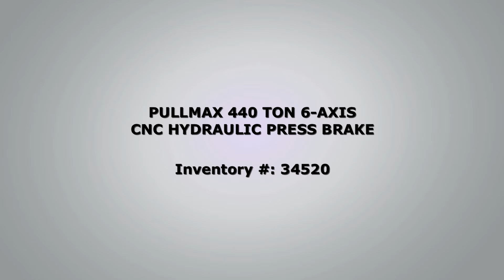PULLMAX 440 TON 6-AXIS CNC HYDRAULIC PRESS BRAKE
Inventory #: 34520